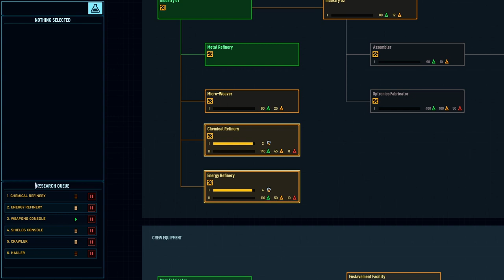Space Haven | #15 Hyperspace Welcomes Careful Drivers